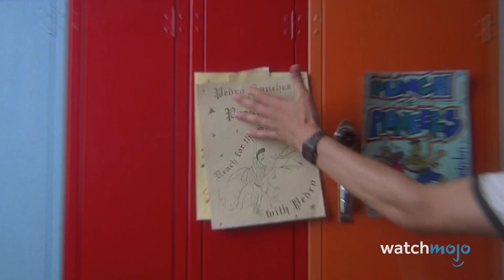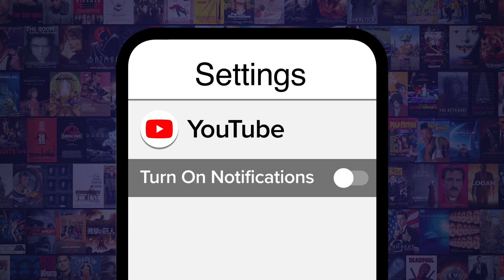Top 20 Greatest Movie Quotes of Century (So Far)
These are the movie quotes that have defined the century...so far. For this list, we’ll be looking at the most iconic movie lines to come out of the 21st century. Our countdown includes "Iron Man", “The Lord of the Rings: The Fellowship of the Ring”, "Spider-Man", "Taken", “Anchorman: The Legend of Ron Burgundy”, and more! Did we leave out your favorite movie quote?